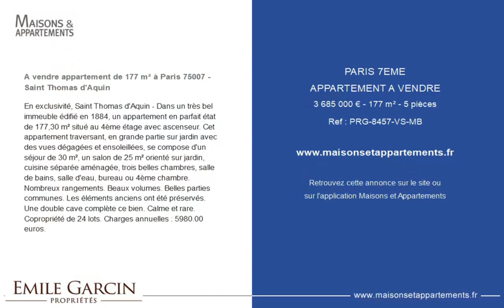PARIS 7ÈME - APPARTEMENT A VENDRE - 3 685 000 € - 177 m² - 5 pièce(s)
Référence : PRG-8457-VS-MB

A vendre appartement de 177 m² à Paris 75007 - Saint Thomas d'Aquin

En exclusivité, Saint Thomas d'Aquin - Dans un très bel immeuble édifié en 1884, un appartement en parfait état de 177,30 m² situé au 4ème étage avec ascenseur. Cet appartement traversant, en grande partie sur jardin avec des vues dégagées et ensoleillées, se compose d'un séjour de 30 m², un salon de 25 m² orienté sur jardin, cuisine séparée aménagée, trois belles chambres, salle de bains, salle d'eau, bureau ou 4ème chambre. Nombreux rangements. Beaux volumes. Belles parties communes. Les éléments anciens ont été préservés. Une double cave complète ce bien. Calme et rare. Copropriété de 24 lots. Charges annuelles : 5980.00 euros.

Cette annonce vous est proposée par l'agence EMILE GARCIN PARIS RIVE GAUCHE

|2781879|